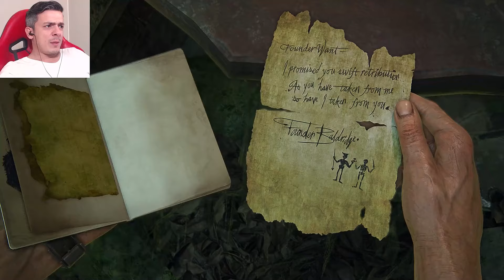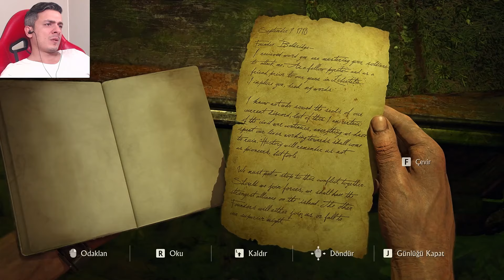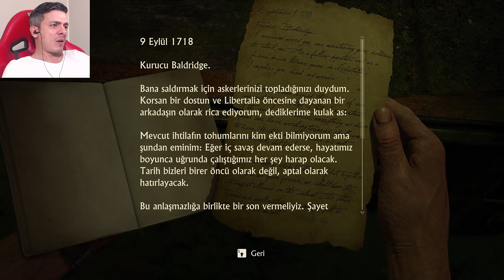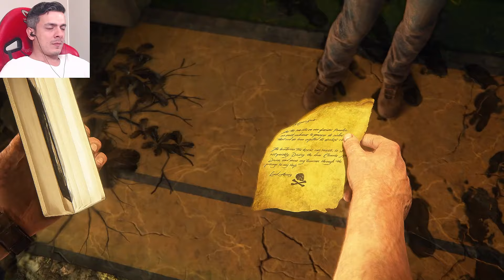İkinci Balayı I Uncharted Hırsızlar Mirası Koleksiyonu #13